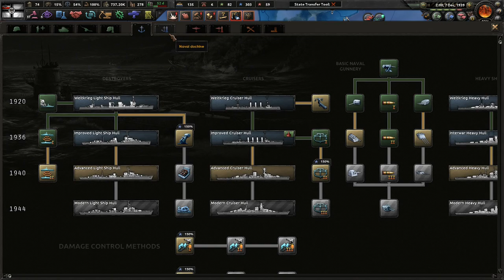Evaluating the German War Machine - Hoi4 Kaiserreich United Baltic Duchy #4